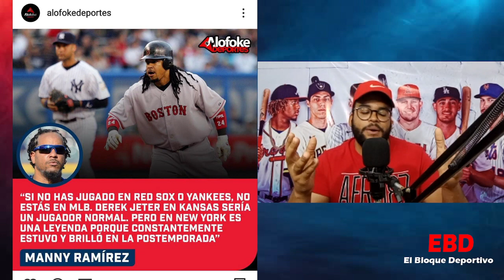EL CAMBIO FÍSICO DE KYLE FARNSWORTH - MANNY RAMIREZ: "JETER EN KANSAS SERÍA UN JUGADOR REGULAR"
Bienvenidos a El Bloque Deportivo un canal donde encontrarás todas las informaciones actuales de todos los deportes.